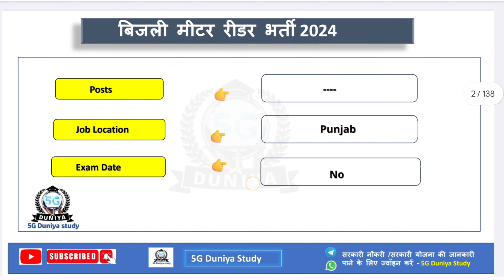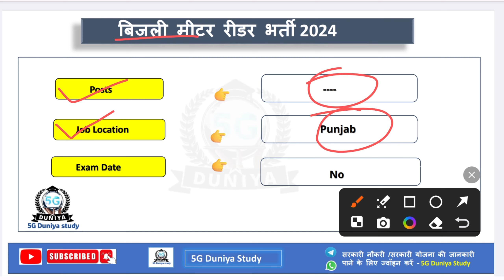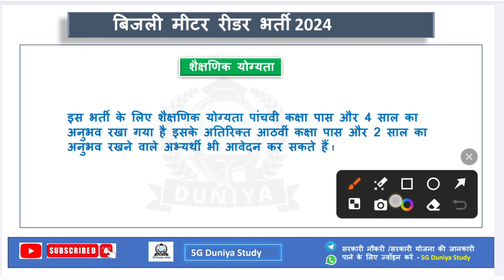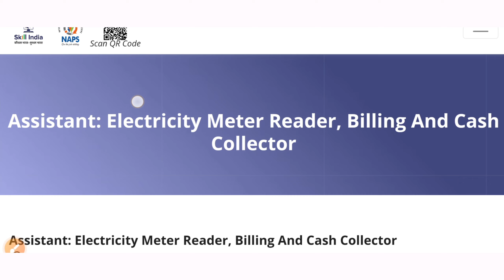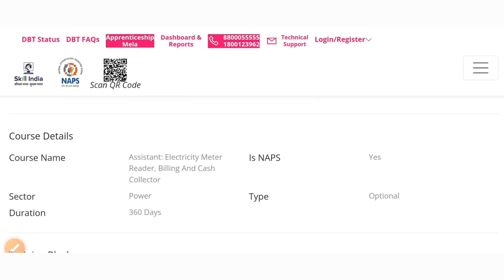बिजली मीटर रीडर भर्ती 2024 | Metre reader Vacancy 2024 | bijali vibhag bharti 2024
बिजली मीटर रीडर भर्ती 2024
बिजली मीटर रीडर भर्ती का विज्ञापन जारी कर दिया है इसके तहत बिजली मीटर रीडर, बिलिंग और कैश कलेक्टर के 500 पदों पर भर्ती की जाएगी यह भर्ती बिना परीक्षा आयोजित करवाई जाएगी
Meter Reader Vacancy: बिजली मीटर रीडर भर्ती का 5वीं 8वीं पास के लिए 500 पदों पर नोटिफिकेशन जारी
Metre reader Vacancy 2024
bijali vibhag bharti 2024